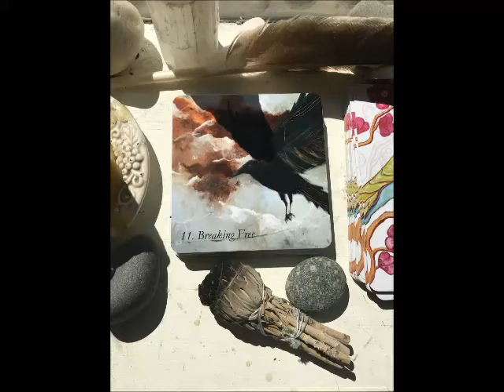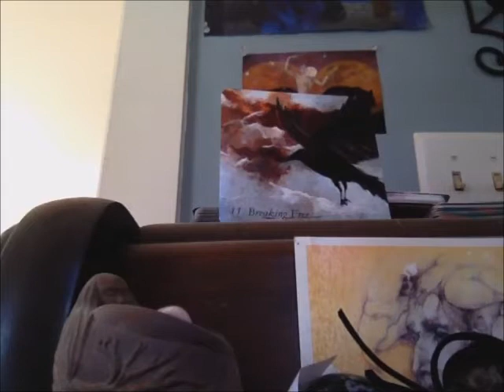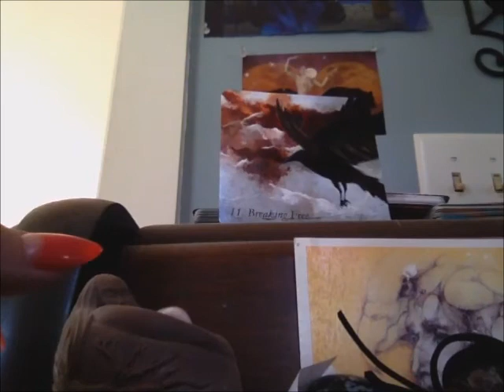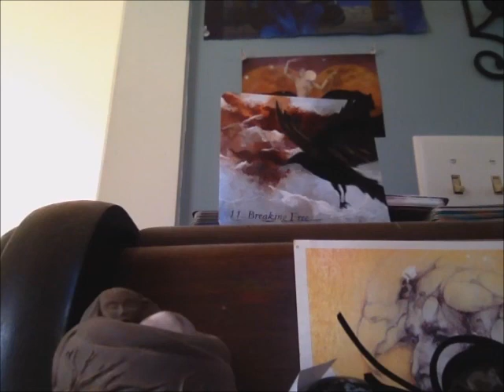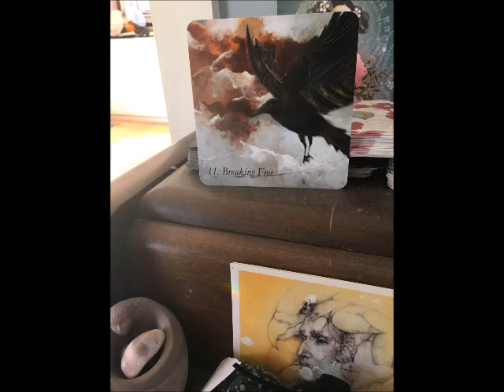DOPWOC Week 3: Guided Meditation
Alice joins us for week 3 of our workshop, but not in the typical way!